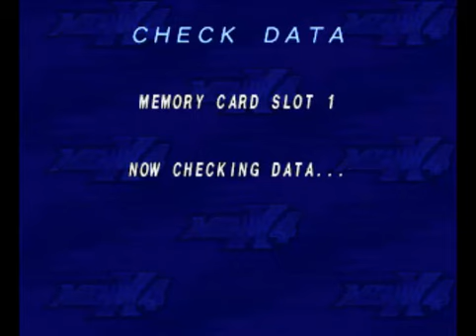Mega Man X4 (PS1 / PlayStation)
Submitted by iN008 of vizzed.com using the RGR Plugin